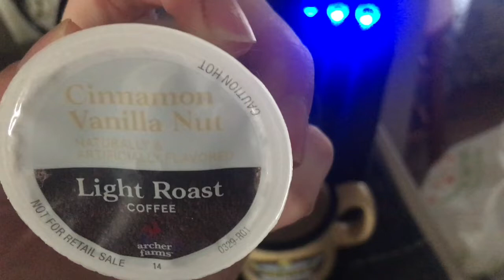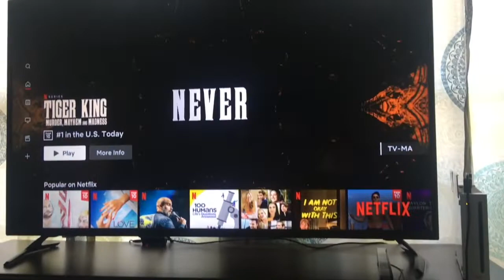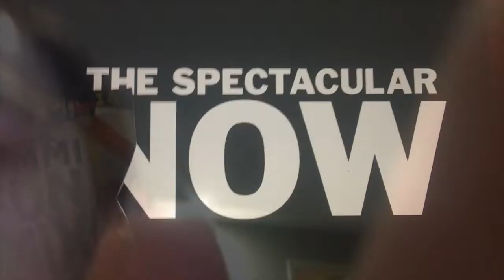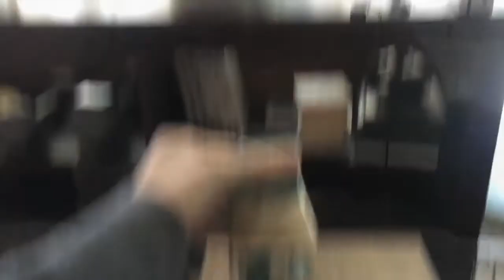A Week In My Life of GRAD SCHOOL (during quarantine)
In this video, I vlog a week in my life of GRAD SCHOOL during QUARANTINE.
This channel is about the good, the bad, and the ugly parts of life. I believe the world changes when we are our most authentic selves. I talk about my journey with glaucoma, my faith, my experience as a college student, and so much MORE!